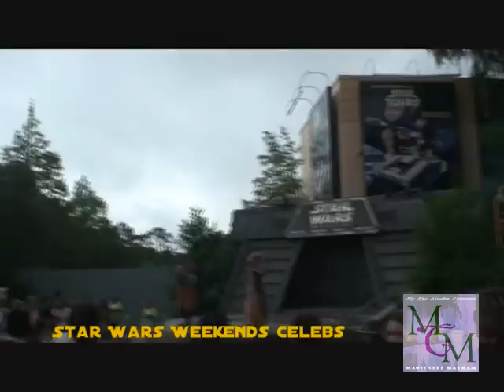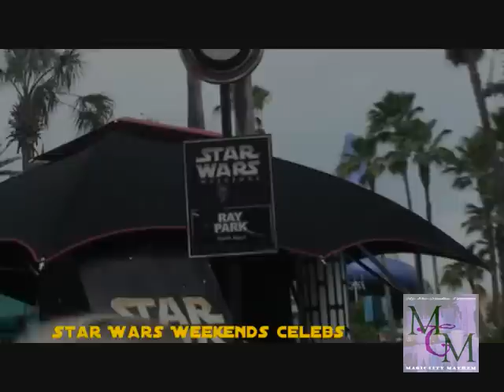Star Wars Weekends Celebs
Some of the celebs you'd see on the first day of SWW at Disneys Hollywood Studios.